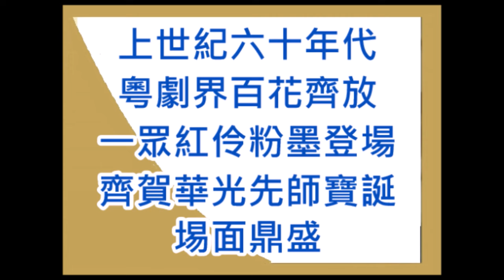1966年 掌聲光影裡的華光誕 八和紅伶大會串 戲棚後台掠影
任劍輝 白雪仙 梁醒波 靚次伯 陳寶珠 林家聲 羅艷卿 新馬師曾 蘇少棠 鳳凰女 陳錦棠 羅劍郎
李寶瑩 譚倩紅 陳好逑 任冰兒 吳君麗 譚蘭卿 阮兆輝 .